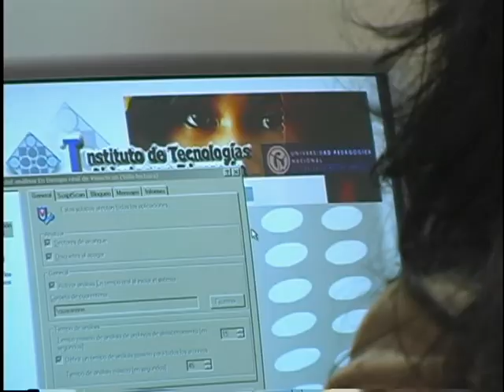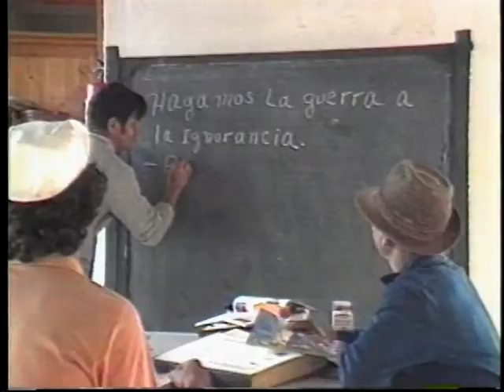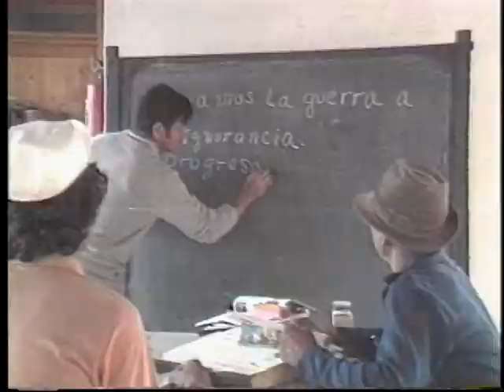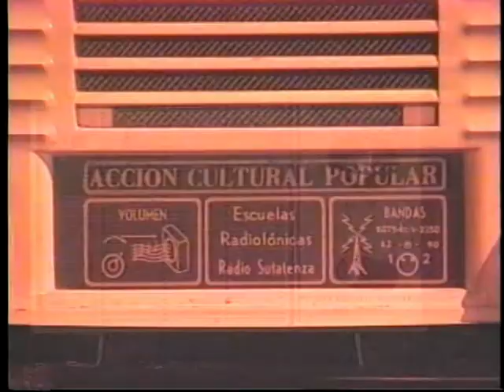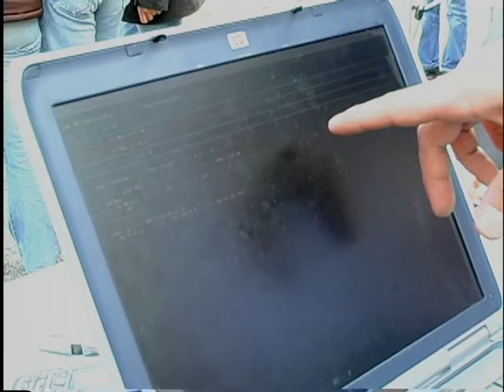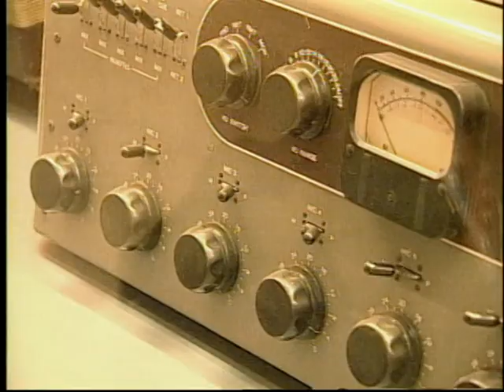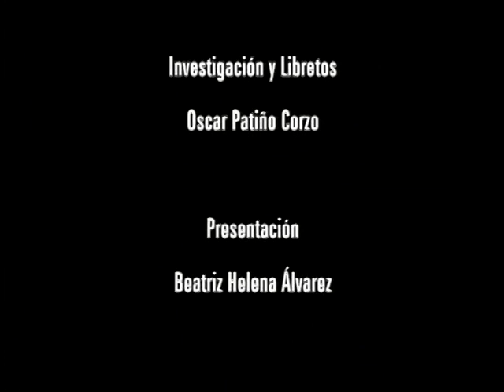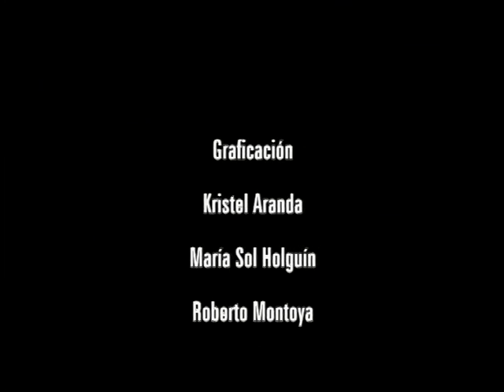La UPN: Comprometida con el desarrollo social de Sutatenza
La UPN: Comprometida con el desarrollo social de Sutatenza. Cátedra José Joaquín Salcedo.
El capítulo está dedicado a mostrar el trabajo que realiza el Centro Regional Valle de Tenza, de la Universidad Pedagógica Nacional,  con el objeto de contribuir al desarrollo social de esta región por medio de proyectos comunitarios e investigativos que utilizan el potencial de los medios de comunicación en la labor pedagógica.
cap 99